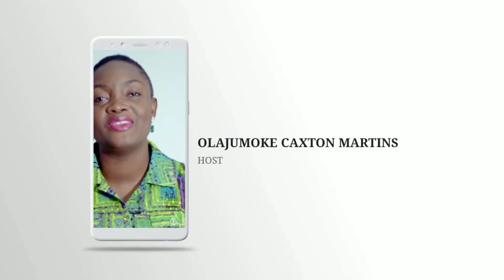Investment III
Investment Diversification Formula